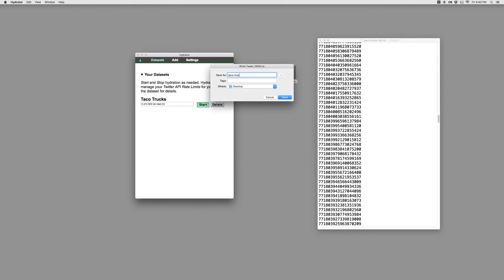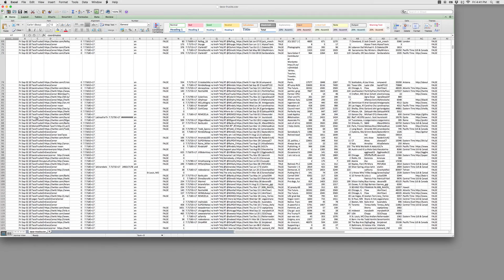Hydrator - Export to CSV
A short (dull) video demonstrating how to hydrate a tweet id dataset and turn it into CSV. For more see